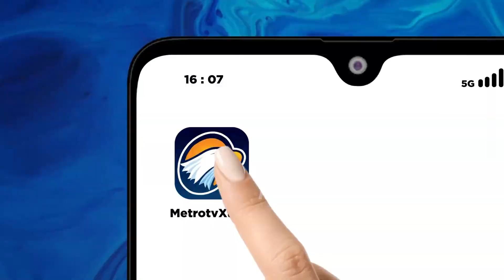Tanggul Jebol, 2804 Warga Demak Mengungsi ke Kabupaten Kudus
METRO TV JATENG & DIY, Banjir Akibat Tanggul Jebol Di Kabupaten Demak,  Membuat Sejumlah Pengungsi Dari Kabupaten Demak Mulai Masuk Ke Wilayah Kudus, Pengungsi pun Terus Bertambah, Untuk Itu Petugas Pun Menambah Lokasi Pengungsian.